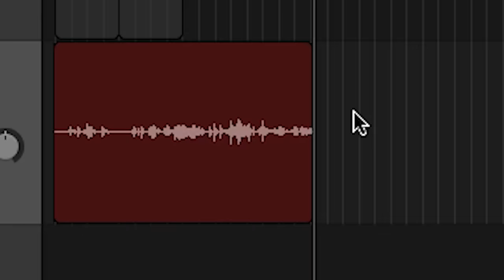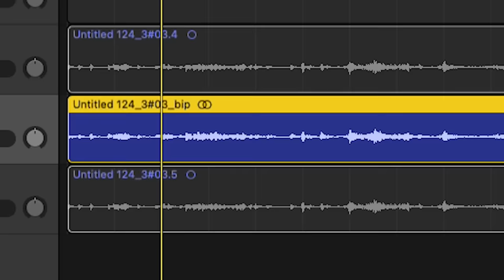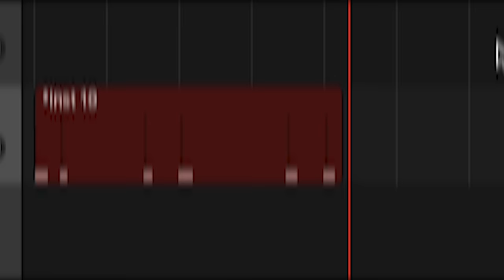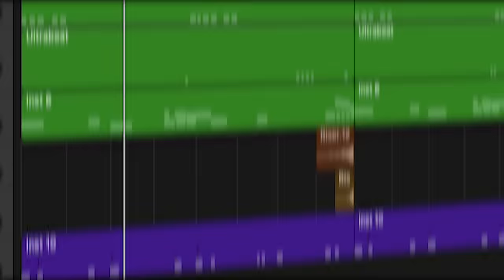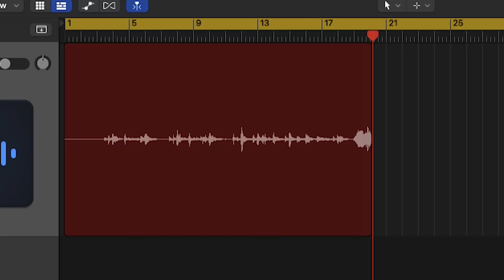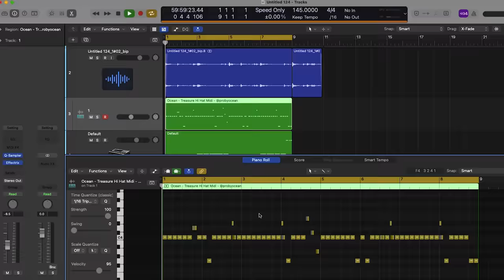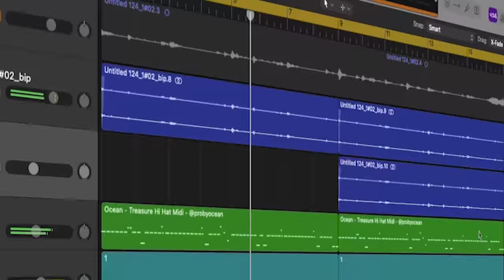I Hired a Ghuzeng Player and We Made Insane Beats